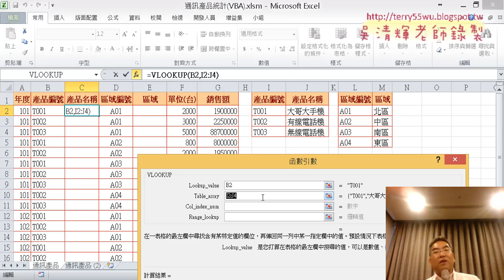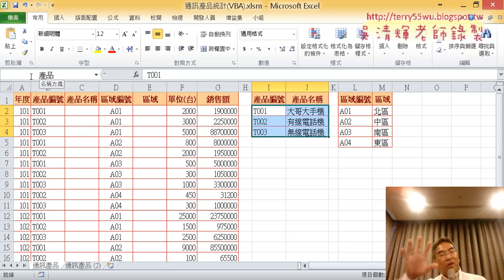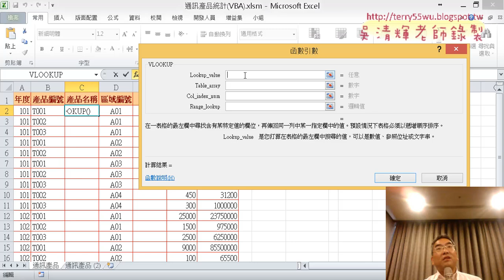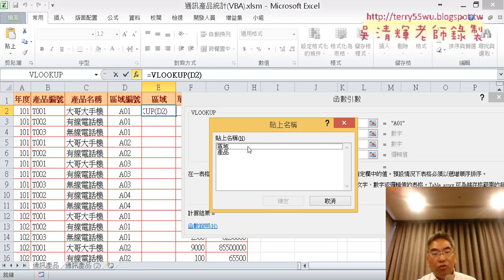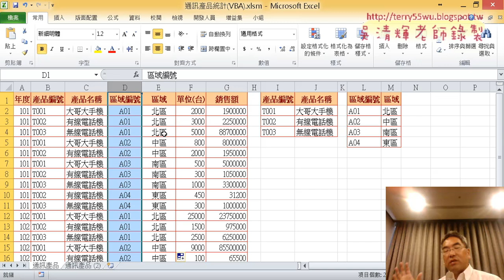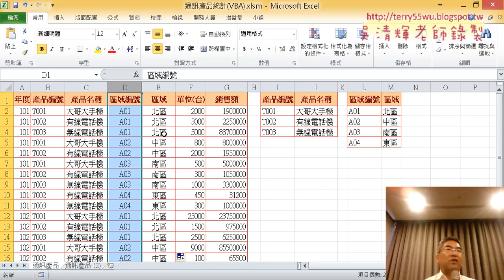02 資料正規化取消跨欄置中與VLOOKUP查詢